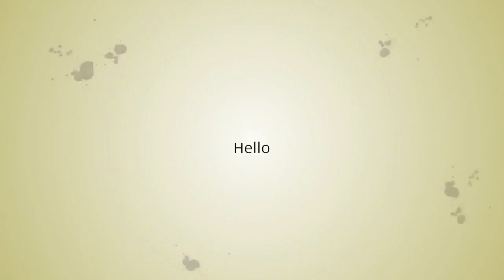Little Daisy Printing Sunscreen Women Summer Korean Loose Hat Long Sleeve sun-protective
Hi Friends! I'm super excited to be able to show Little Daisy Printing Sunscreen Women Summer Korean Loose Hat Long Sleeve sun-protective Can you guess which one is my fav? And once you're done guessing... let me know which one you like the most!. Take Action & save your money for this offer.

RELATED PRODUCT:

modis kaws skirt streetwear korean style women jeans denim saia sexy mini  jupe gothic micro tight hole high waist  short skirt

Plus Size Leggings for Women Gym Stretch Sports Pencil Pants Plus Size Leggings Large Size Women

Dress Suits Office Ladies Wear Elegant Formal Women Business Work Blazer Jacket Pencil Dress

Black Punk Women Oversize Hooded Trench Lady Lace-up Bust Dark Plus Size Coat Cloak Gothic Rock :